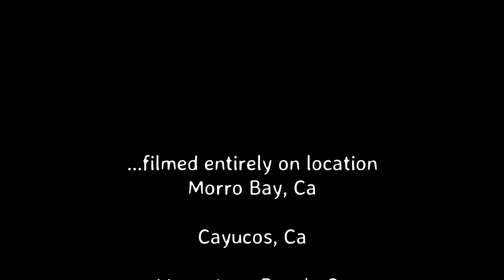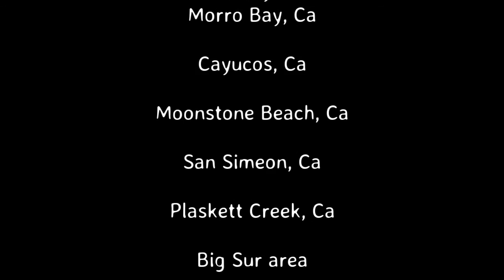Water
Filmed in 2016 along the California central coast

Phantom 3 camera ND & Polarizing filters:
Dave Ditz / DitzCo.Com

Video Software:
Filmora by Wondershare

© Left Coast Aerial Graphic Productions